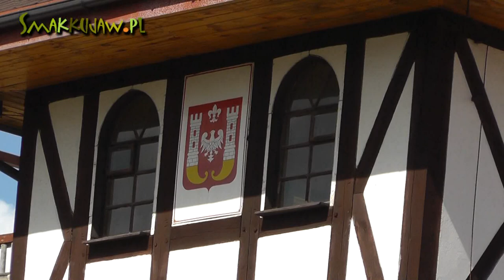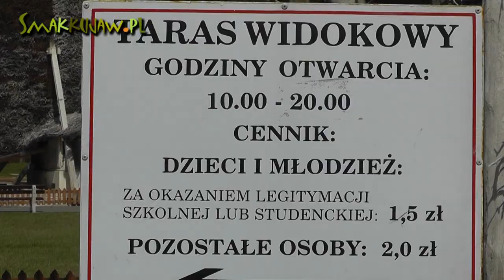Tężnie w Inowrocławskich Solankach - Smakkujaw.pl (HD)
Zapraszamy do zwiedzania tężni w Inowrocławskich Solankach. Smakkujaw.pl